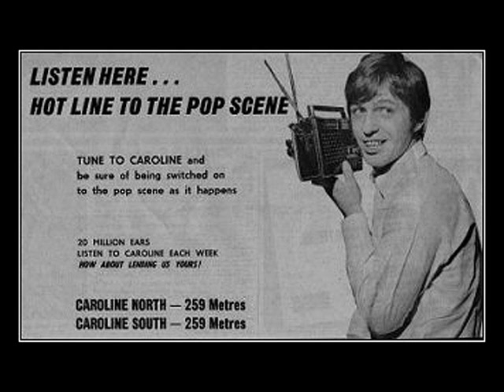Michael Robinson - They've All Gone Away (Pirate Radio American Pie Parody)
The artist on this is Michael Robinson it is a parody of American Pie recorded when in 1974 the Dutch Government passed it's version of the Marine Offences Act and Radio Veronica, Hollands long serving Pirate Station and Radio Northsea International closed down, Caroline of course continued.